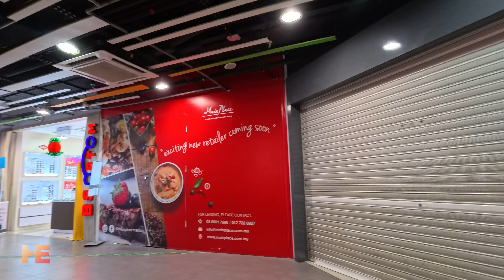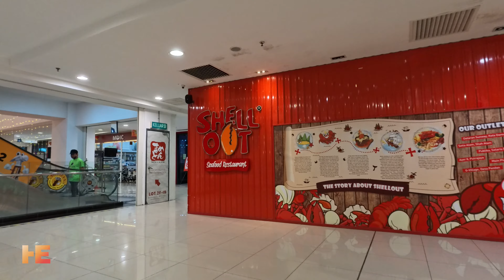MALL EXPLORE : MAIN PLACE MALL USJ WALK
Main Place is part of a mixed development that combines residence, leisure, retail and dining to bring you the ultimate city-suburban lifestyle. Nestled in the heart of Subang Jaya right at USJ 21, Main Place is the epitome of a strategically located mall accessible via Persiaran Kewajipan, LDP and other highway networks. Getting to Main Place has never been easier. Come explore with me.